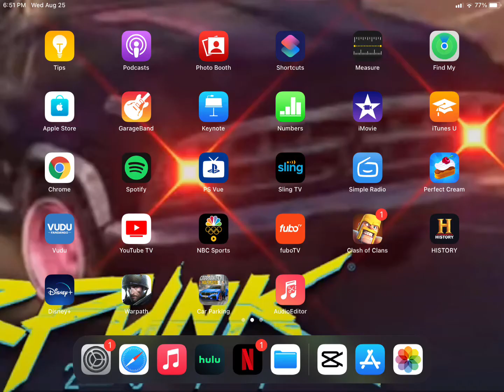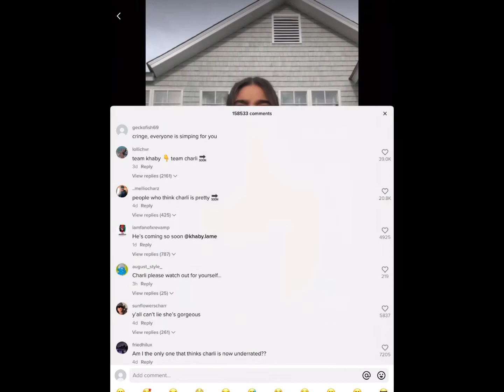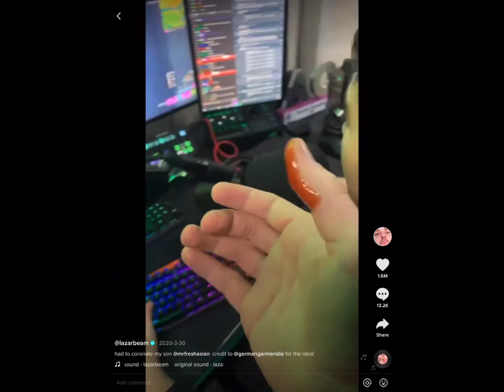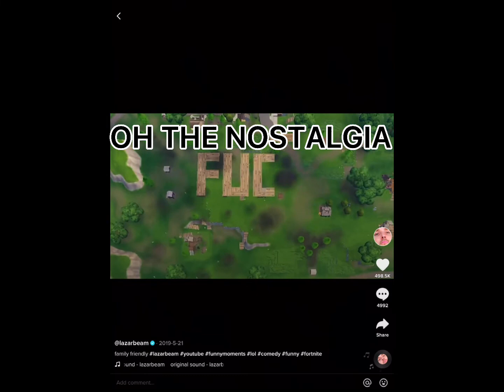me when i make a tiktok account:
c r i n g e